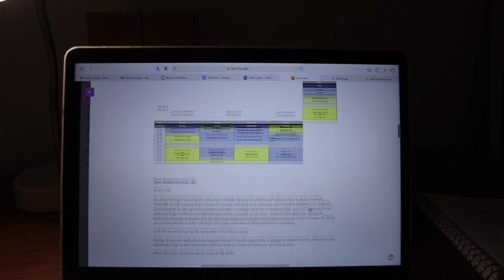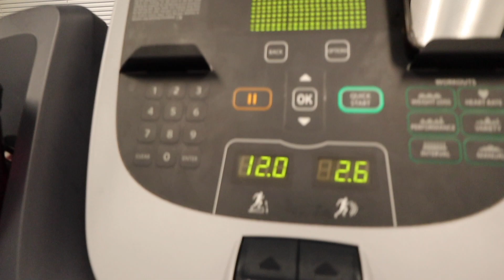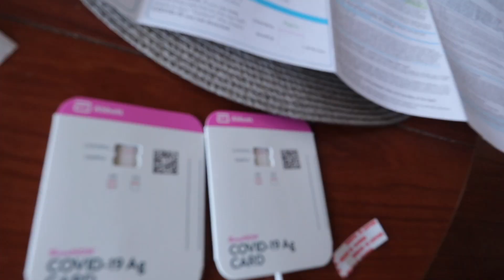med school vlog: my first two weeks of medical school!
Hi everyone! My name is Christina, and I'm in M1 located in Boston. This page was created to document my time as well as my classmates' during medical school. I'm excited to share my journey as a Black girl in medicine and hope to inspire others to embark on the journey too!